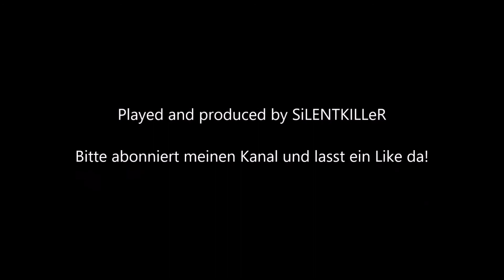ASSASSIN´S CREED ODYSSEY #244: Das haarige Ende TÖTE MEDUSA